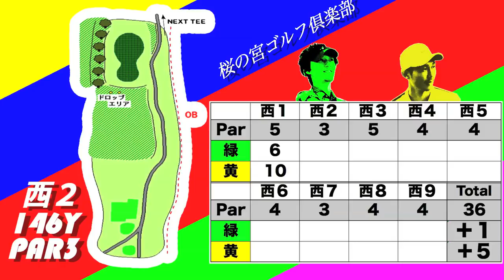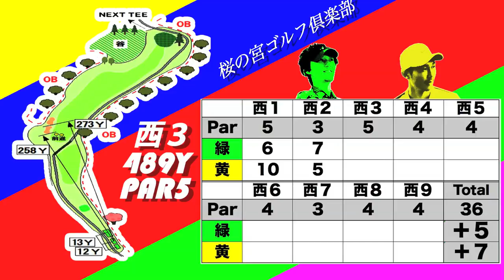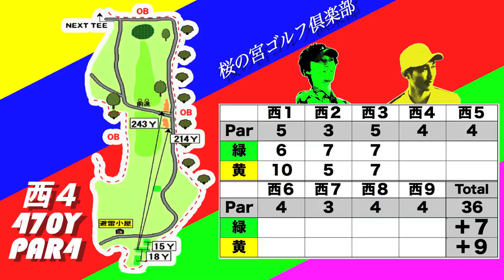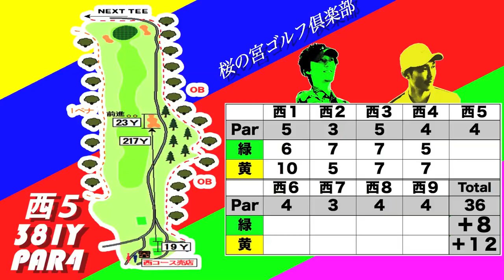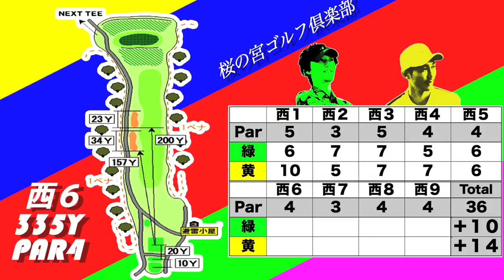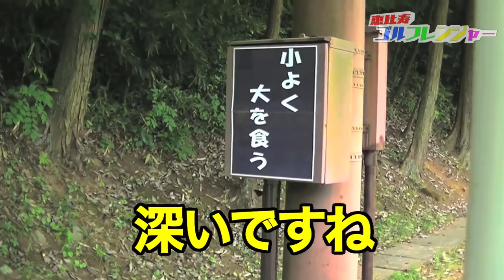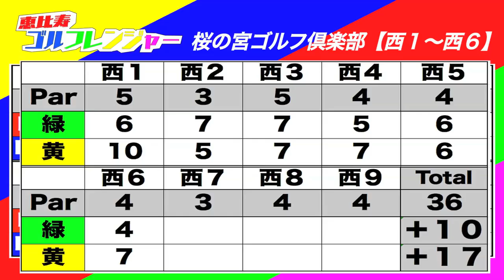目指せ100切り珍道中① 【恵比寿ゴルフレンジャー】